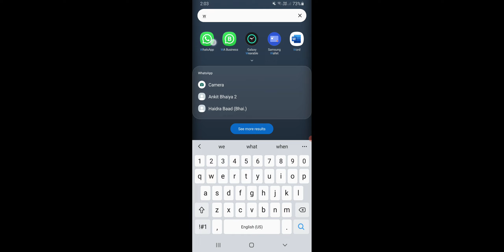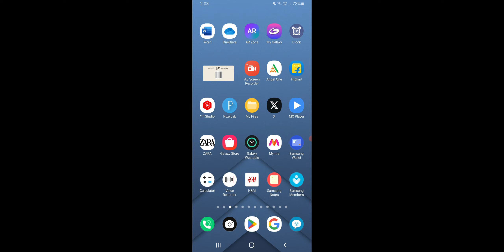How To Calling Block Numbers With Proof, Block Numbers Pe Kaise Calls Kare Proof Ke Sath 2024